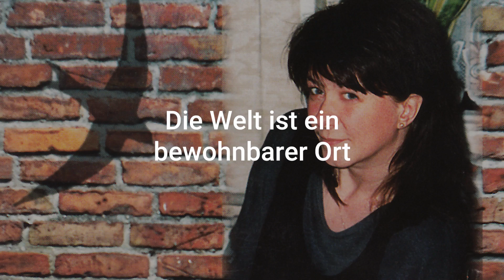Heike Severin - Frieden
Titel: Frieden
CD: Mauersegler
Text: Eva Strittmatter
Komposition: Heike Severin

Songtext:

Ich schlafe mit dir
Du schläfst mit mir
Wir schlafen miteinander….kindliches Wort….Frieden

Kein Wildern in fremdem Revier
Du nur mit mir
Ich nur mit dir
Die Welt ist ein bewohnbarer Ort